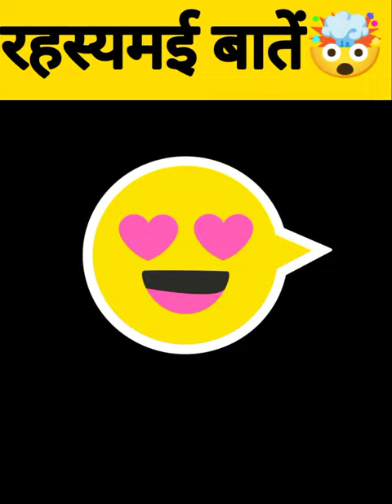oxygen mask facts🤯facts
Here you get 🤩 facts
And